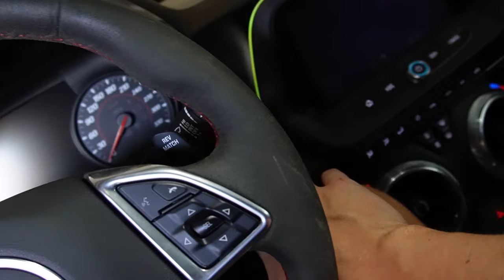my kids changed my 2017 ZL1 car battery!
Hey everyone! After being away from YouTube for 4 long years, I'm excited to be back and sharing moments with you all once again! A lot has changed in that time, but the love for motorcycles and family adventures is still going strong. In this video, we're doing something a little different – taking you along as I get my 4-year-old Grayson ready for his big day back at school, starting with a fresh haircut!

From riding motorcycles to family vlogs, it’s all about finding that perfect balance between doing what we love and enjoying precious moments with our loved ones. Whether it's hitting the road on two wheels or spending quality time together, I'll be sharing more of these moments moving forward.

6Foot4Honda is back, and your "what happened" questions will be answered.  Motorcycles, Kids, and Family Vlogs are returning.

I’m so grateful for those who’ve stuck around during my hiatus, and I can’t wait to reconnect with the community.

Let’s catch up on the last 4 years together!